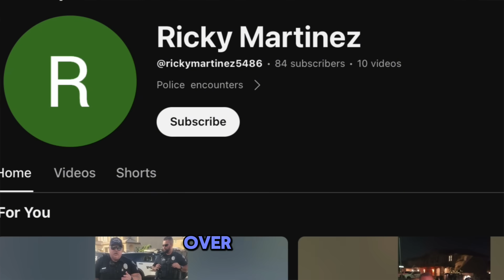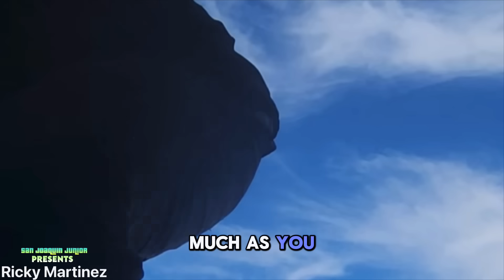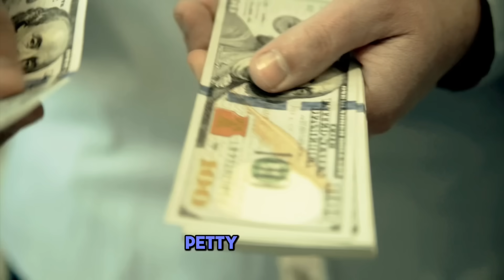This Cop Can’t Leave This Family ALONE!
There’s a saying in this first amendment audits community. That saying is, there’s not a situation that police can’t make worse. This video is evidence that police are not here to be of service to the community the serve, rather they often nuisances and extortionists. Also, it involves the Crook County Sheriffs office. This video is coming to us from Ricky Martinez, so be sure to head over to his channel and give him credit for this video. About a month ago, Ricky was making his way through Crook County, and trying head home it seems. That is until his tire blows out and he is forced to pull over to the side of the road to change it out. Now, in this certain part of the road you can tell there’s not much, if any of an easement to pull over onto. So, that forces Ricky to have to park near an entrance to a road that leads to private property. Keep in mind, the owner of the property did not saying anything to or about Ricky being there to change the tire. However, that doesn’t stop deputy Tablock of the Crook County sheriffs office, from engaging these two.